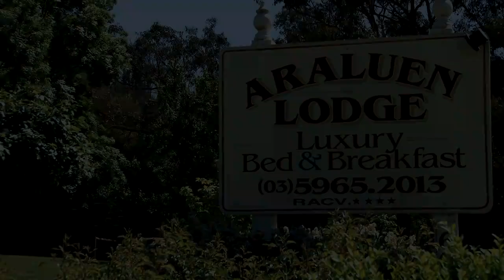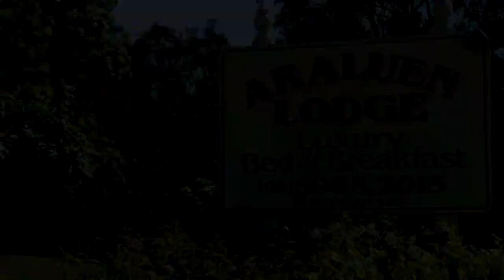Araluen Lodge Yarra Glen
Looking for somewhere to stay in the Yarra Valley? Araluen Lodge in Yarra Glen is the perfect base for your weekend away! The four-and-a-half star villas are immaculately and luxuriously appointed, with LCD televisions and DVD players, air conditioning, gas log fireplaces, king size beds and ensuites with double spa, heated flooring and heated towel rails. That's not to mention your fully-equipped kitchen with espresso machine, wine fridge and oven! The views are sensational and the location is fantastic.